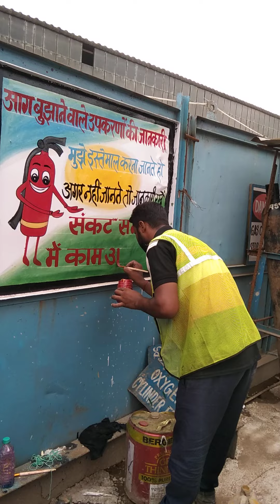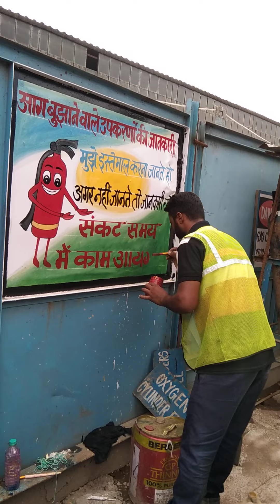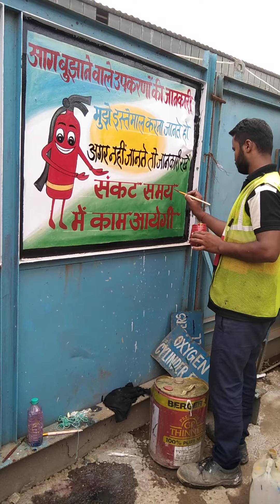September 14, 2022